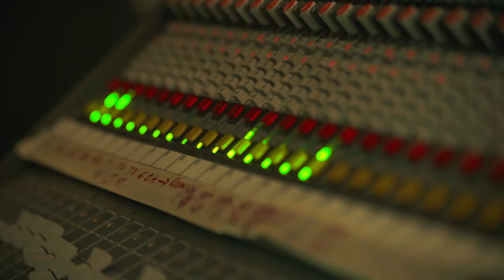Pink Fairies "Old Enuff To Know Better" (Official Music Video)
The legendary UK space-psych rock anarchists return with this fantastic new album led by founding Fairy Paul Rudolph!

Rudolph is joined by former Hawkwind bassist Alan Davey and original Motörhead drummer Lucas Fox, who not only created a killer rhythm section for the album but also co-wrote the songs!

Another Pink Fairies/Motörhead member, Larry Wallis, contributed creative ideas to this project as well as writing the track “Old Enuff To Know Better!”